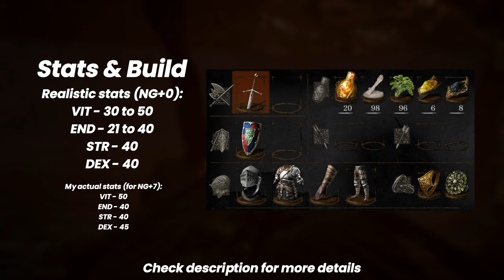Dark Souls [All Bosses NG+7] - Claymore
This is the build, made specifically for this weapon:

- Knight Set
- Claymore & Knight Shield

- Ring of Favor and Protection
- Cloranthy Ring
- Consumables (resins, bombs, etc...)

You can watch these videos as tutorial for each weapon or to compare the effectiveness with others.

These are the realistic stats (NG+0):
VIT - 30 to 50
END - 21 to 40 (for medium roll)
STR - 40 (same as DEX)
DEX - 40 (same as STR)

My actual stats (for NG+7):
VIT - 50
END - 40
STR - 40
DEX - 45

Timestamps:
00:00 Asylum Demon
00:23 Taurus Demon
01:06 Bell Gargoyles
01:55 Capra Demon
02:59 Gapping Dragon
04:46 Chaos Witch Quelaag
05:57 Iron Golem
07:04 Dragon Slayer Ornstein & Executioner Smough
09:37 Stray Demon
11:00 Dark Sun Gwyndolin
12:57 Crossbreed Priscilla
13:58 Moonlight Butterfly
16:52 Sif, the Great Grey Wolf
18:13 Four Kings
21:19 Ceaseless Discharge
22:37 Demon Firesage
24:12 Centipede Demon
25:21 Bed of Chaos
27:42 Pinwheel
28:20 Gravelord Nito
30:34 Seath the Scaleless
32:16 (DLC) Sanctuary Guardian
33:21 (DLC) Knight Artorias
36:27 (DLC) Manus, Father of the Abyss
40:02 (DLC) Black Dragon Kalameet
43:47 Gwyn, Lord of Cinder